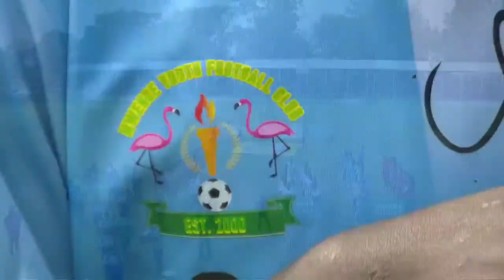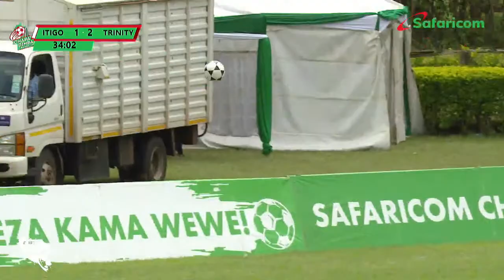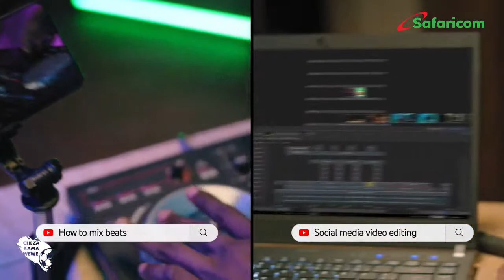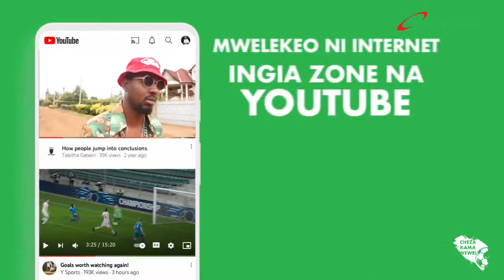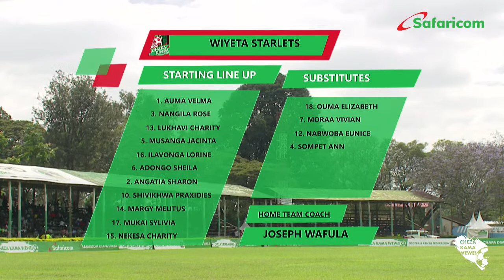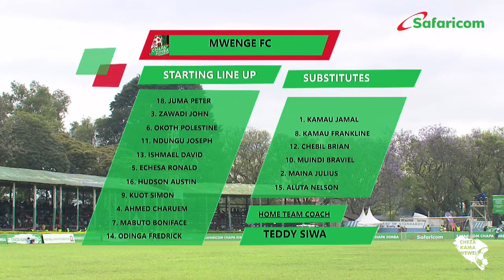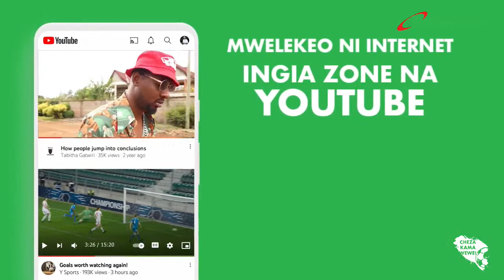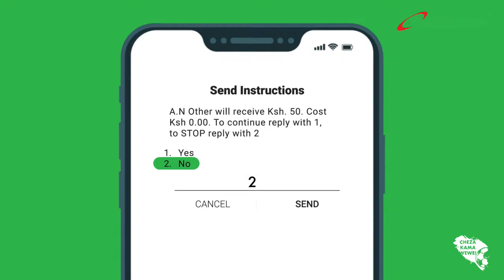Safaricom Chapa Dimba | Rift Valley Regional Finals Day 1 Live Stream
Experience the heart-pounding action at the SafaricomChapaDimba Rift Valley Regional Finals! For only 50 bob, grab 1.5GB of data valid for 3 hours and cheer on your beloved teams.